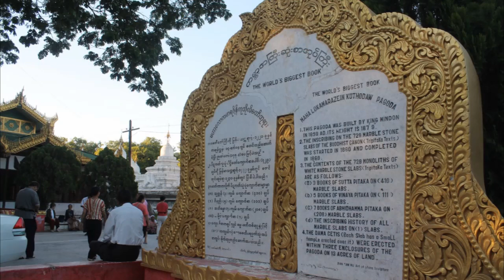Pali Chanting - Jinapanjara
The Buddha's Mansion